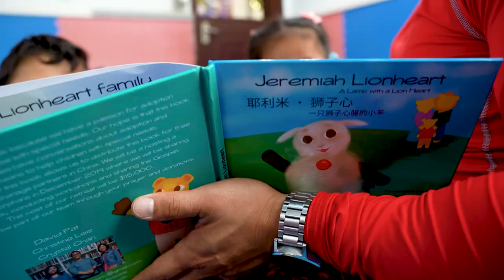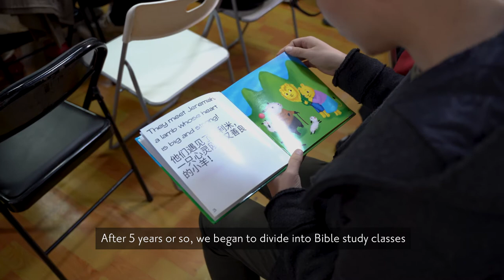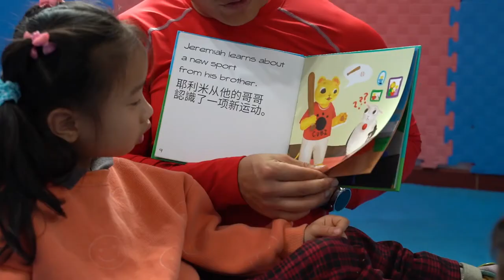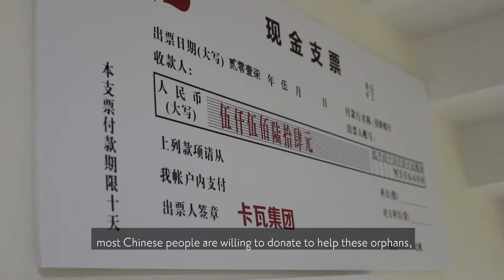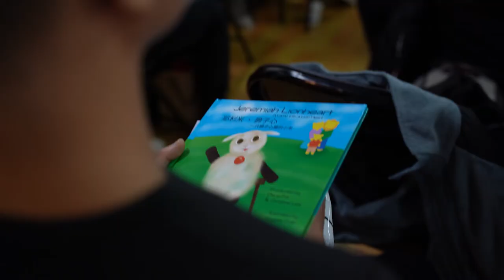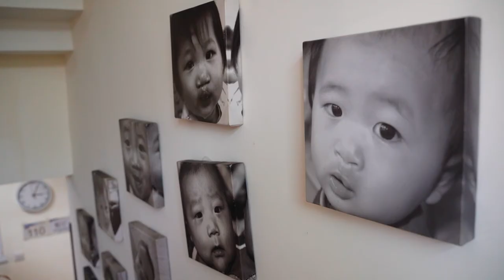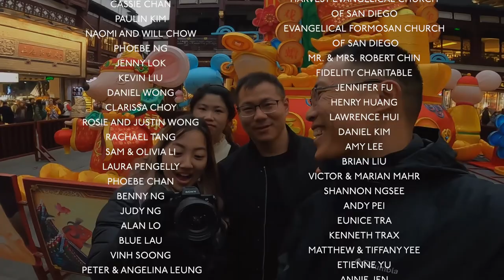Orphan Care in Shanghai | 2021 Award-Winning Documentary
2021 GOLD TELLY AWARD WINNER
2021 W3 AWARD WINNER
2021 SINGAPORE CARNIVAL FILM FESTIVAL WINNER

Synopsis: In the heart of Shanghai, children are being abandoned because of their disabilities. Our team explores the reason behind the lack of orphan care and what it means to serve orphans well.

Produced by: Renewal Missions Inc

Director's Note: We have a place in orphan care. The future is collaboration. The hope of serving orphans is that we will all work with our best abilities and live out the promise that God has for us. We are all servants but we are also being served by God. The joy of this work is that we have a deeper sense of God's love and a better knowledge of our own calling.

Renewal Missions is a non-profit ministry based in San Diego, CA serving orphans and those with disabilities.

Our focus is on serving, mentoring, and empowering orphans with disabilities in China, Indonesia, Hungary and Mexico. We create print and media resources to advance the work of orphan care online and mobilize Christians to serve orphans with our team.